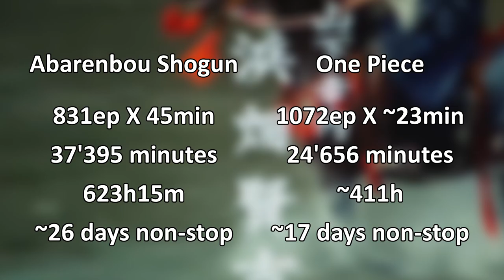Japanese Reference in Musoku Tensei S2E06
[Anime]
JP Title: 無職転生 Ⅱ ～異世界行ったら本気だす～
Romaji: Mushoku Tensei II: Isekai Ittara Honki Dasu
EN Title: Mushoku Tensei: Jobless Reincarnation Season 2

Synopsis: The second season of Mushoku Tensei: Isekai Ittara Honki Dasu.
Rudeus heads north with new friends and powers in search of adventure and those he once knew. (Source: Crunchyroll)